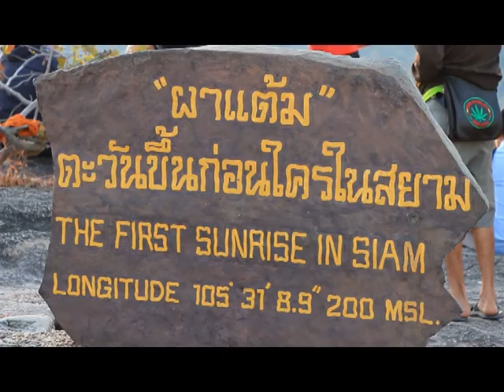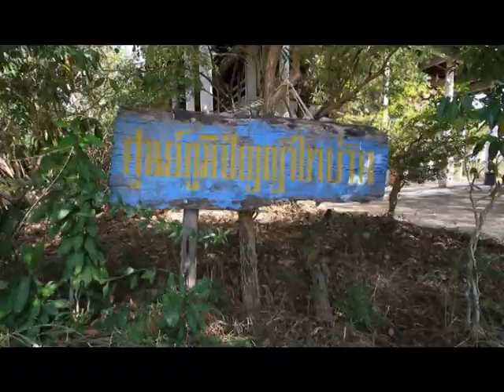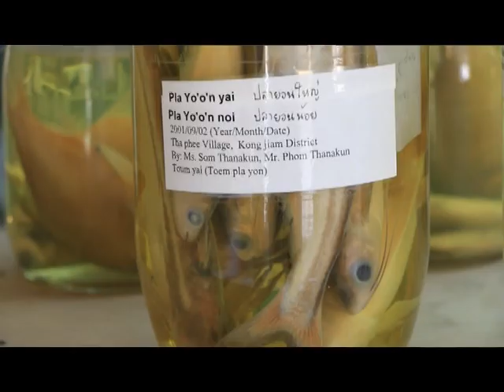Thailand@large Unseen Ubon Ratchathani Province EP23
Thailand@Large 2016
Presenting new dimensions of Thai tourism and culture.Looking into the country's unique values snd hospitality.